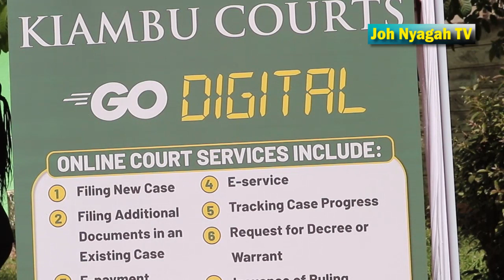'You will be jailed for 30yrs over Sexual related violence',warns CJ Martha Koome.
WeChief Justice Martha Koome has sounded a stern warning over those involving themselves with cases related to Sexual Gender based violence (SGBV) saying deterrent sentences are being preferred against the vice.

Speaking at the Kiambu law courts while launching the E filing system of court cases for all the eight courts across Kiambu county the CJ said that the aforementioned cases attracted a sentence of between 20 to 30 years with the name of the suspect remaining forever in the system.

She said that they had Identified Kiambu as the ideal centre to set up the Sexual violence court as it had been prone to many cases that had been reported each and everytime of the month.

The launch of the e filing system where Kiambu was now the 7th county to be enlisted, she noted had been preceded by a lot of preparations exuding confidence that the digitization exercise should be well grounded ,stakeholder driven and customer service oriented.

Speaking at the same time Supreme court Judge  Justice Isaac Lenaola said the digitisation process was long overdue citing instances of years back  when the filing of cases used to take more than a week.

He added the loads of files lying at different court registries would be a thing of the past since most of them had already erased their contents and thus this system which includes e payment will also enhance those coming from far distances to be able to track their cases  digitally and without much costs.

While representing the Office of the Director of Prosecution (ODPP)   Evelyn  Onunga   expressed her concern over how it had become tedious to write charge sheets of over 50 suspects of crimes like being drunk and disorderly  which she claimed that the process was taking time making it difficult to proceed to other urgent matters that could have been  heard and determined timely.

Kiambu Governor Dr Kimani Wamatangi who welcomed the CJ,  announced that he had already responded to the need to set up a modern court in Kiambu town where his government had set aside 2acres a few metres from the court and another 5 acres at  Thika to enhance the putting of a new Environment (ELC) court to handle the myriad cases facing the sector

Kiambu MP Machua Waithaka called upon the CJ to reconsider  setting up of mobile courts that will ensure instant Justice to suspects further urging  for creation of more  jobs to youths who were learned but still struggling to eke a living.lcome to Joh Nyagah TV. Kindly hit the subscription button.